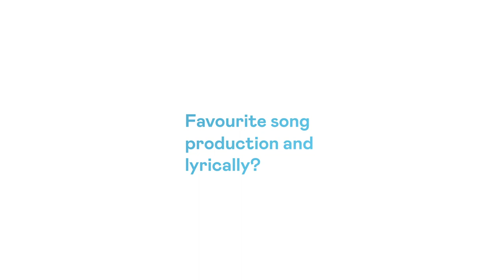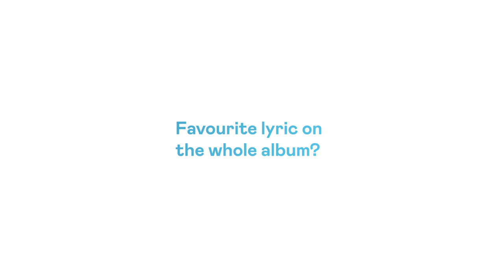Arlo Parks - Behind The Album | Collapsed In Sunbeams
Rising British singer-songwriter Arlo Parks shares the story behind her much anticipated debut album, 'Collapsed In Sunbeams'. Listen on Deezer